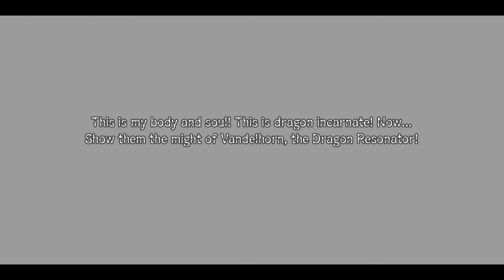Shining Resonance Refrain Gameplay Demo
Dis Game is Anime Shining resonance Refrain Best Ever Full Game Release In July Once is Come Out i will Get it Shining resonance refrain (leave comments Drop Like) Stay tuned next video